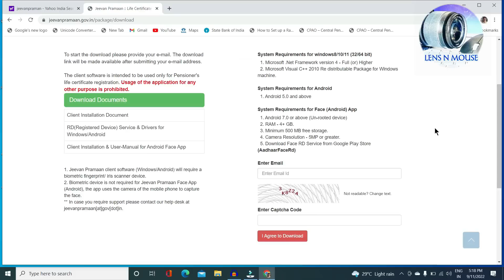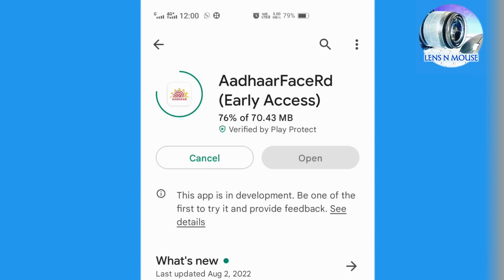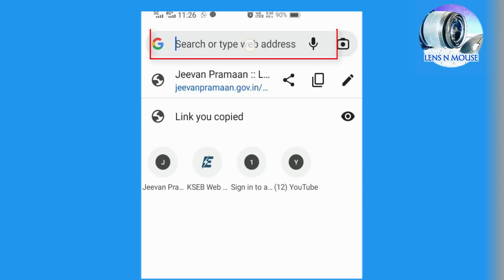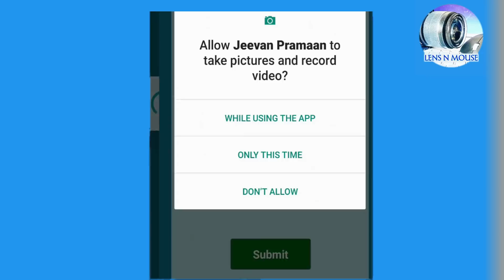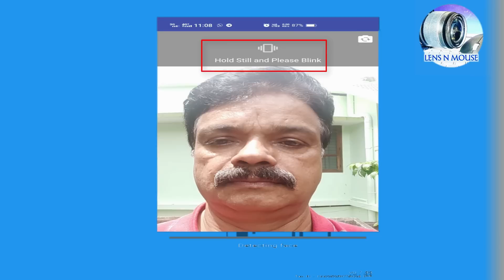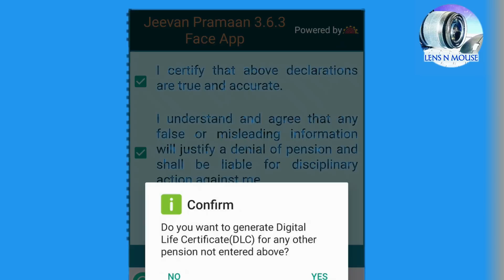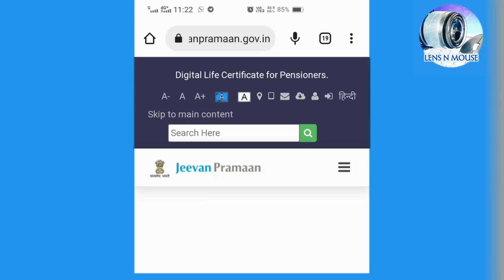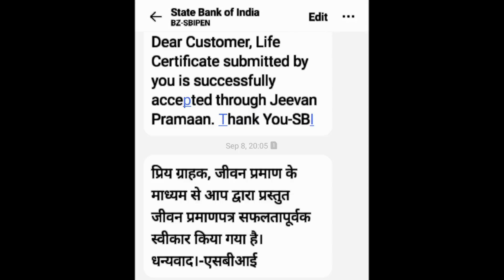Life Certificate for Pensioners on line using a Mobile and android face app 2022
this is an educational video giving awareness to pensioners to create and submit life certificates every year to get their pension.
This work can be done just with the help of a smartphone. Earlier we required a biometric scanning device to scan the fingerprints, but now we do not want such a device, only a smartphone can do the work. It is mandatory that all pensioners must submit their life certificate every year to get an uninterrupted pension. The government of India has introduced an online application called Jeevan pramaan to submit the Digital life certificate online. And, we need to install the android face R D application in the mobile from the google play store.
 After successful authentication, an SMS acknowledgement is sent to your mobile number.  from the bank or from the pension disbursing agency, stating that the life certificate submitted by you is successfully accepted through Jeevan pramaan. Both in Hindi and English. A screenshot of this message is given here for your reference.
Pensioners of the Central Government, State Government or any other Government organization can take benefit of this facility.
Before starting the work, make sure that our smartphone must have the following system requirements and specifications. 1st . It is working on the operating system android 7.0 or above. 2nd.  4 G B RAM, 3rd. 64 G B memory, 4th at least 5-megapixel camera, and free space of at least 500Mb.
We must keep some documents ready for our reference while entering the details. That is the Aadhar number, a mobile number which is linked with Aadhar and Bank account.